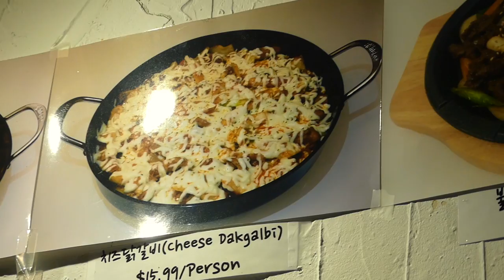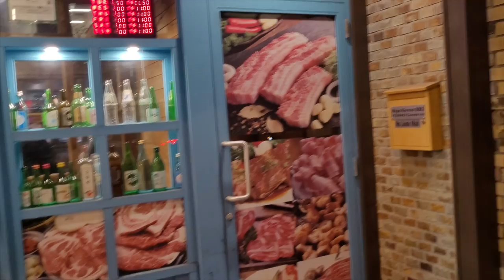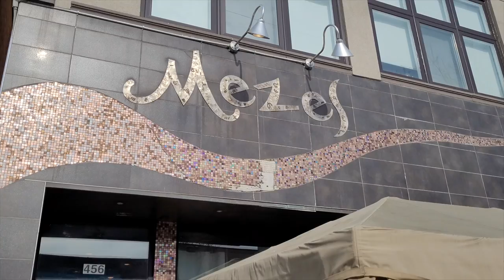AROUND THE WORLD In Toronto - KOREAN BBQ Heaven + Traditional Greek Feast!!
Hey  Everyone,

In this video, we go embark on a mini adventure as we go to one of the most exciting and diverse cities in North America.

Yes!! Toronto!!

Home to some truly epic and unique eats!! Join us as we barely scratch the surface of what this amazing foodie city has to offer.

HANCOOK CHEESE DAKGALBI
605 Bloor St W, Toronto, ON M6G 1K6

MAPO KOREAN BBQ
708 Bloor St W, Toronto, ON M6G 1L4

MALTA BAKE SHOP
3256 Dundas St W, Toronto, ON M6P 2A3

LOGA'S CORNER
216 Close Ave, Toronto, ON M6K 1M3

FOXLEY
207 Ossington Ave, Toronto, ON M6J 2Z8

MEZES
456 Danforth Ave, Toronto, ON M4K 1P3

ABOUT ME

I've started a Youtube channel exploring food in Vancouver and hopefully around the globe. Let us take you on an adventure to find some of the best eats all around!

My name is Stephan and I am based in Vancouver, BC, Canada... I was born in France but then moved to Canada very young. Growing up as a kid, I developed a strong passion for food through the aromas of my Italian, French and Canadian family kitchen. As I grew up, I had the privilege to be able to travel to many places which further cemented my inspiration and passion for food around the world!

MUSIC

FAYZED - ASSASSIN

ITALICS - Forgive Me

Artist: Cheel | Track: Soft Feeling